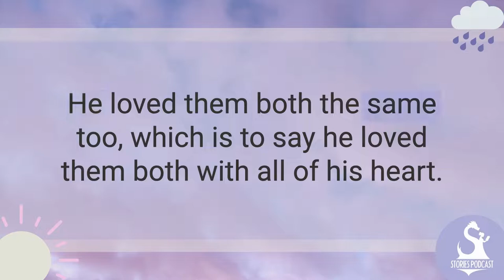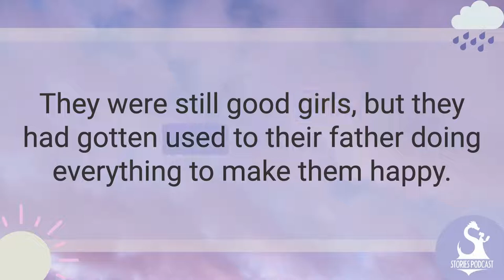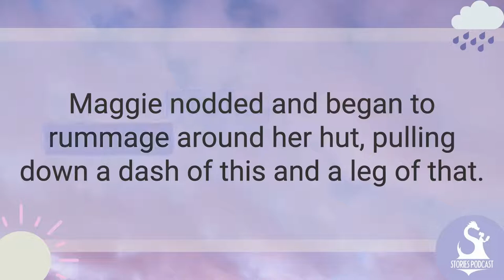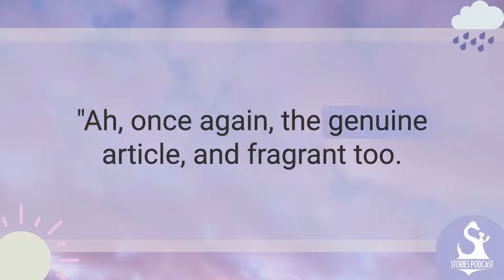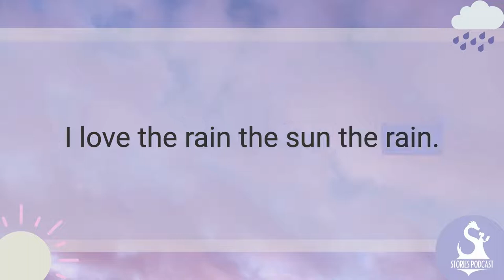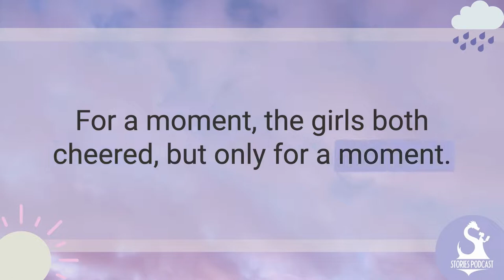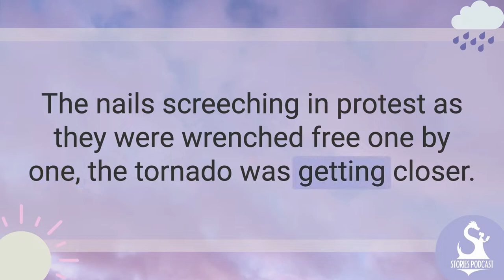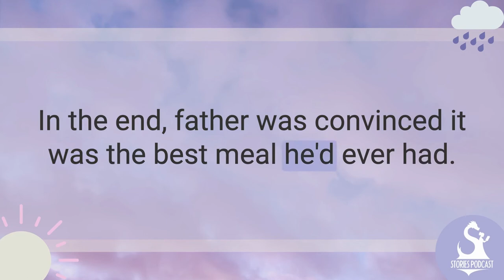Two Daughters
One daughter loves the sun and one daughter loves the rain. What's a dad to do??

Stories Podcast Team:
Daniel Hinds
Amanda Weldin
Kelsie Delyani
Andrew Martin